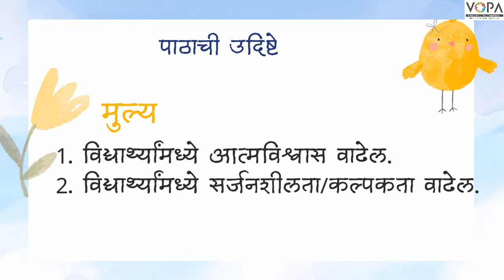3rd | आम्ही गोष्ट पूर्ण करतो (NEP) | Marathi | Marathi medium | V1 | V-School